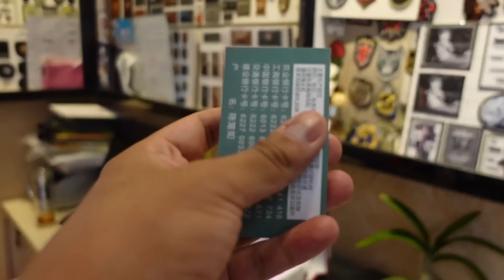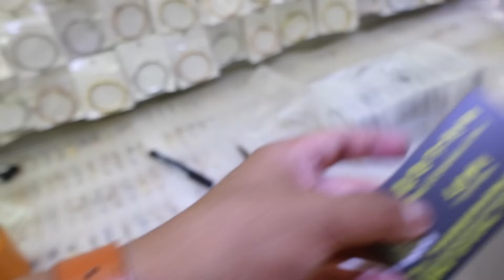Un dia en fabricas de JOYERIA en CHINA- TENDENCIAS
Como importar joyeria desde CHINA para negociar de manera exitosa, que novedades, tendencias, nuevas opciones podemos encontrar, todo esto el dia de hoy.

🎁🚚 Unete a nuestro grupo de whatsapp  para participar de clases de importación

Nuestros promotores
✅Beatriz

🎁Todos los contactos de este video en HD, reuniones privadas en vivo y mas solo para miembros, unete aqui 👇:

◈ SPOTIFY/ PODCAST: Miguel Angel Bejar